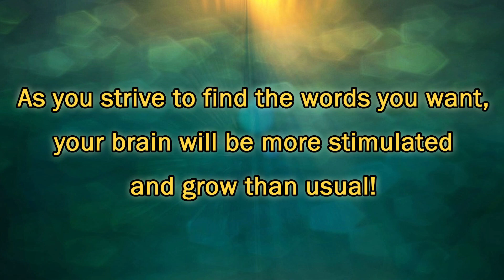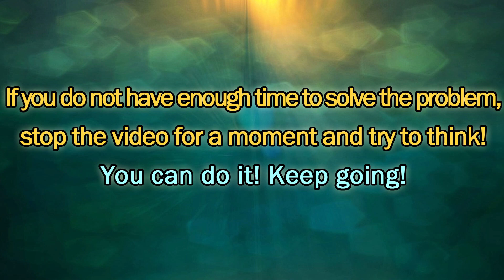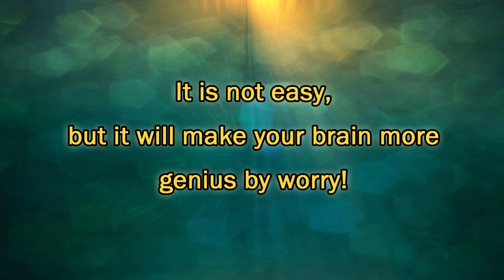Word Search - One Of America's Favorite Games!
It is a quiz to find the hidden words.
Words can appear vertically, horizontally, diagonally and even backward.

As you strive to find the words you want, your brain will be more stimulated and grow than usual!

Wake your brain and challenge now!

Our videos also help with brain development and prevention of dementia!